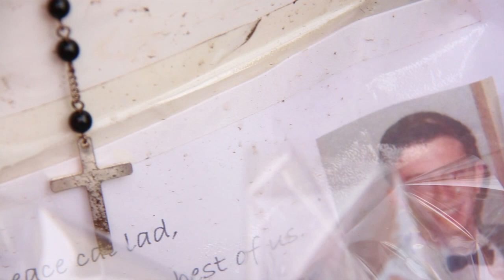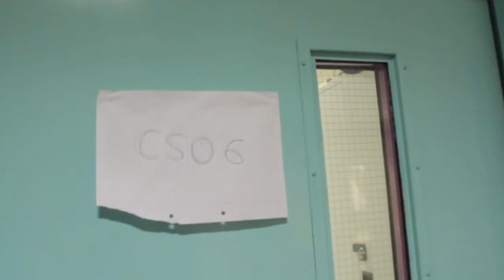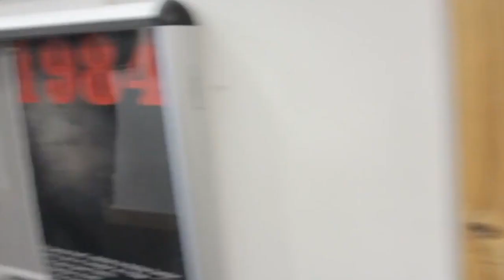Callum Brown R.I.P | KING96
In memory of Callum Brown who sadly passed away on the 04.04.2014 in a road traffic accident, Rest In Paradise.